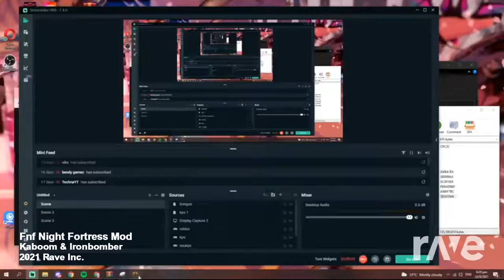Kaboom x iron bomber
Kaboom was made by bbpanzu. I suggest you go to his channel.